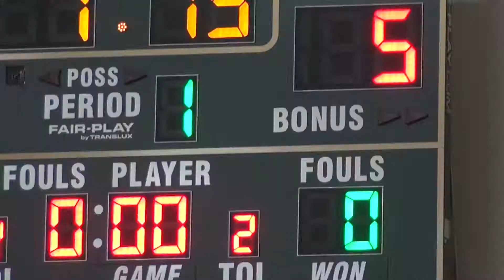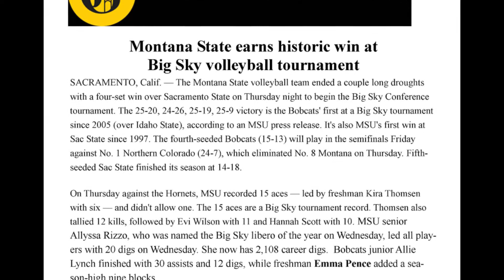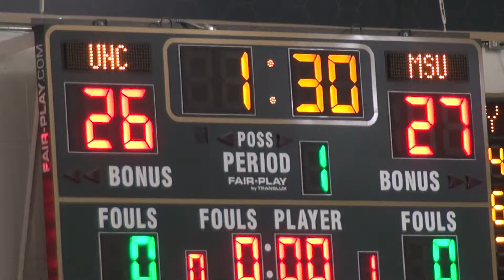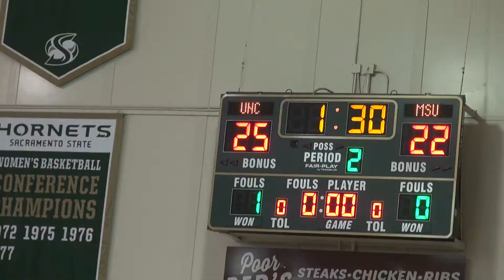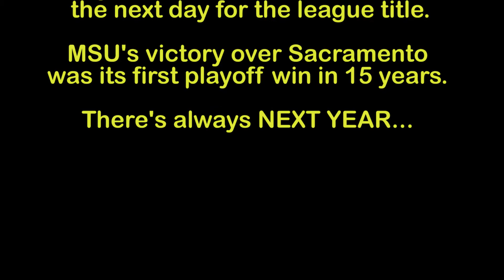2019 Nov. Big Sky Volleyball Tournament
Montana State Women  play volleyball against Sac State and Northern Colorado in the conference playoff.